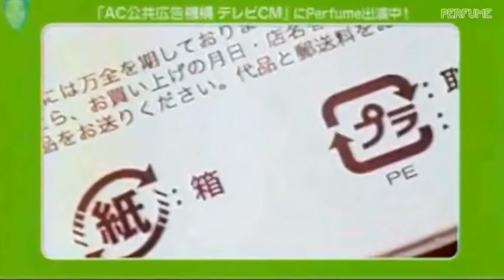Perfume どんぐり村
Perfume 20th Single 「Cling Cling」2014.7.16 発売！